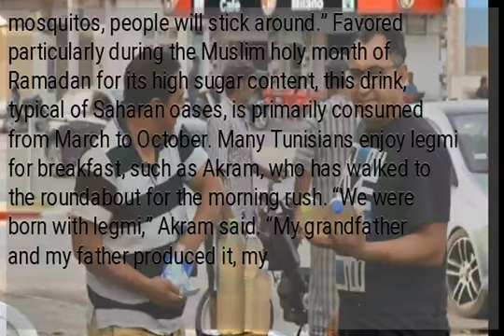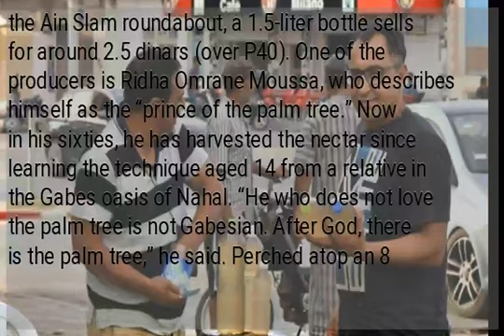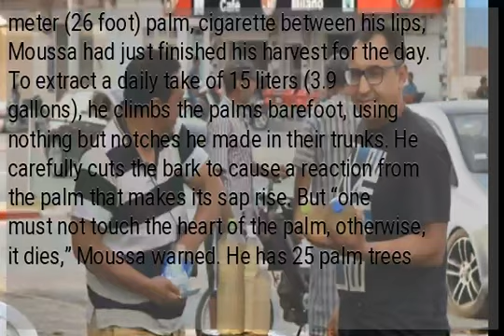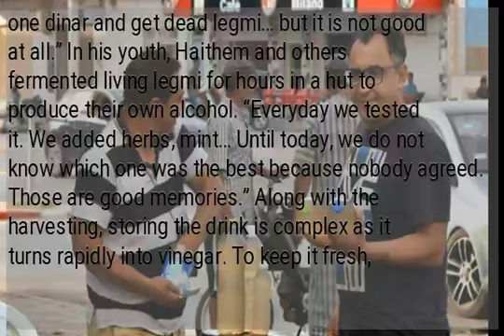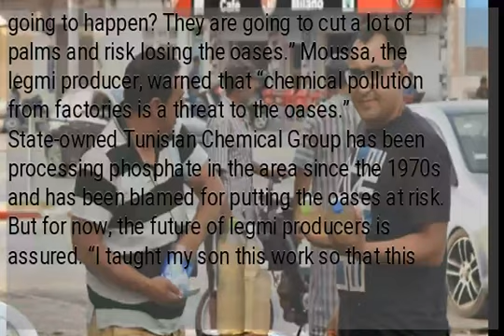The ‘gift’ of Tunisia’s delicate date palm drink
As soon as the sun is up, people in southern Tunisia rush out to buy a glass or bottle of legmi, a coveted date palm drink that is too delicate to be sold far from the oasis. of the coastal city of Gabes, bicycles, cars and military vehicles are clustered around three men seated on plastic chairs. Next to them are jugs brimming with the precious juice, a testament to the Gabes saying, “Even if the legmi attracts mosquitos, people will stick around.” Favored particularly during the Muslim holy month of Ramadan for its high sugar content, this drink, typical of Saharan oases, is primarily consumed from March to October. Many Tunisians enjoy legmi for breakfast, such as Akram, who has walked to the roundabout for the morning rush. “We were born with legmi,” Akram said. “My grandfather and my father produced it, my 1-and-a-half-year-old daughter has already drunk it, and me, I have even written a song about legmi,” said the singer, in his thirties. Another customer, 30-year-old Haithem, described the drink as “part of our identity.” “It is something rare, it is a gift,” he said. A producer must have an expert hand and not be too greedy to draw the sap from the palm without killing it, he said. ‘Prince’ of palm tree At the Ain Slam roundabout, a 1.5-liter bottle sells for around 2.5 dinars (over P40). One of the producers is Ridha Omrane Moussa, who describes himself as the “prince of the palm tree.” Now in his sixties, he has harvested the nectar since learning the technique aged 14 from a relative in the Gabes oasis of Nahal. “He who does not love the palm tree is not Gabesian. After God, there is the palm tree,” he said. Perched atop an 8 meter (26 foot) palm, cigarette between his lips, Moussa had just finished his harvest for the day. To extract a daily take of 15 liters (3.9 gallons), he climbs the palms barefoot, using nothing but notches he made in their trunks. He carefully cuts the bark to cause a reaction from the palm that makes its sap rise. But “one must not touch the heart of the palm, otherwise, it dies,” Moussa warned. He has 25 palm trees but harvests from each for just two and a half years before letting them rest for four years, producing around 8,000 liters annually.
 Other than fresh, or “living” legmi, a fermented, alcoholic version of the drink is produced called “dead” legmi. Back at the Gabes roundabout, Haithem described the alcoholic drink as “a young people’s game.” “They do not have a lot of money to get drunk, so you pay one dinar and get dead legmi… but it is not good at all.” In his youth, Haithem and others fermented living legmi for hours in a hut to produce their own alcohol. “Everyday we tested it. We added herbs, mint… Until today, we do not know which one was the best because nobody agreed. Those are good memories.” Along with the harvesting, storing the drink is complex as it turns rapidly into vinegar. To keep it fresh, bottles of ice are placed in the can that the sap flows into overnight, then the juice is immediately frozen until it is poured for sale. This fragile process limits the consumption of legmi. “Even in Sfax, there is none,” Haithem said, of the coastal city to the north.
 Some residents see its fragility and limited reach as a positive. Haithem said that some were afraid, “If there is a lot of demand, what is going to happen? They are going to cut a lot of palms and risk losing the oases.” Moussa, the legmi producer, warned that “chemical pollution from factories is a threat to the oases.” State-owned Tunisian Chemical Group has been processing phosphate in the area since the 1970s and has been blamed for putting the oases at risk. But for now, the future of legmi producers is assured. “I taught my son this work so that this tradition stays in Gabes forever,” Moussa said.  RELATED STORIES:...